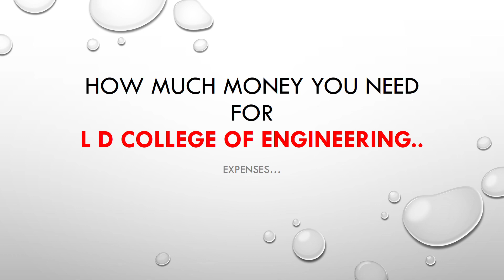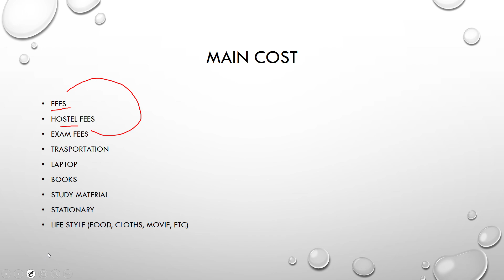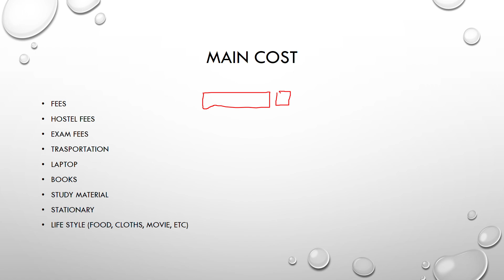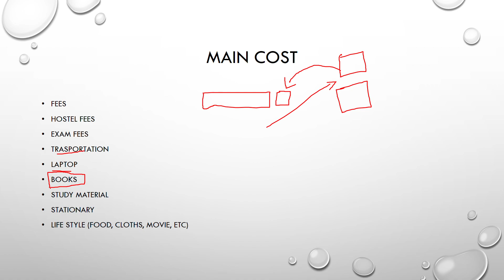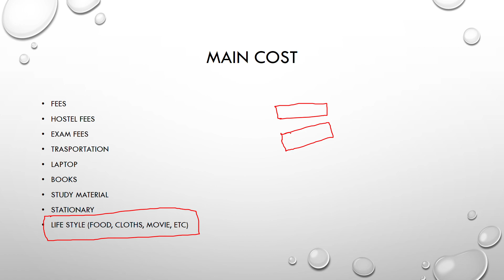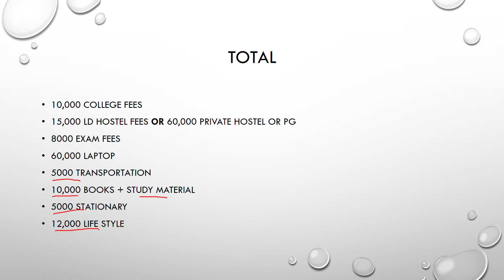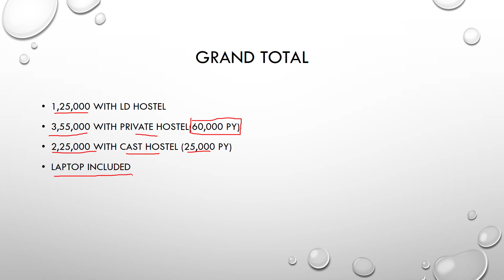Study cost for L D College of Engineering